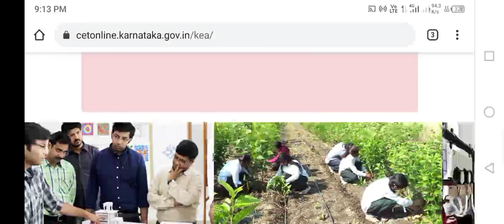10th exam updates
10th exam updates